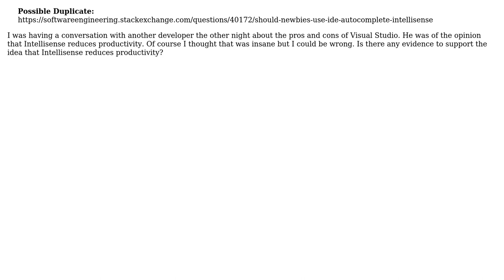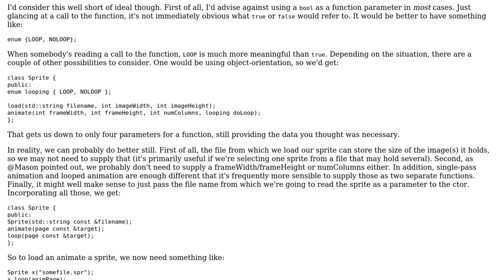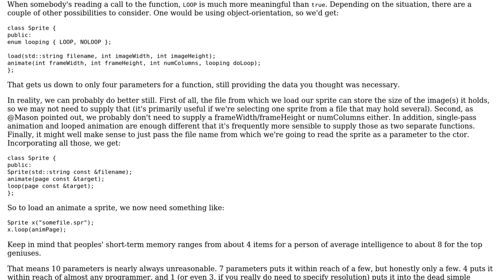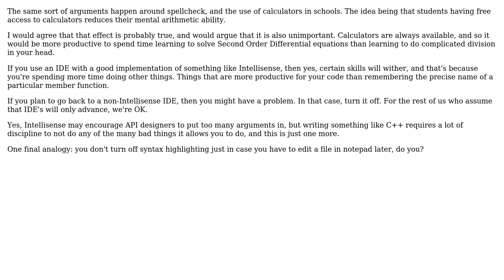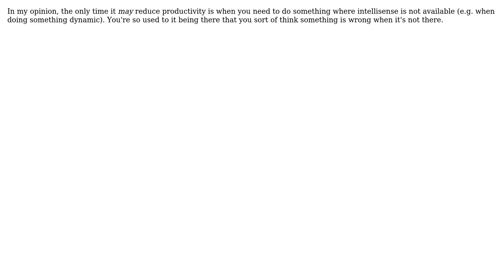Software Engineering: Is there any evidence that Intellisense reduces productivity?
With thanks & praise to God, and with thanks to the many people who have made this project possible! | Content (except music & images) licensed under CC BY-SA | Music | Images & others | With thanks to user WillW user kevin cline user jsternberg user Jose Faeti user Jerry Coffin user Giovanni Galbo user flesh user Femaref user Devin Burke user craigmoliver user AShelly user anon and the Stack Exchange Network Trademarks are property of their respective owners. You are responsible for your own actions.